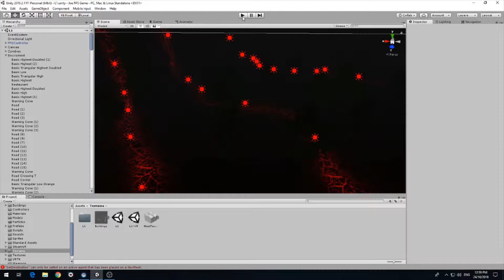Code Club - Unity 3D Game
Check out how great this game is coming along. Great lighting, fog and game play.